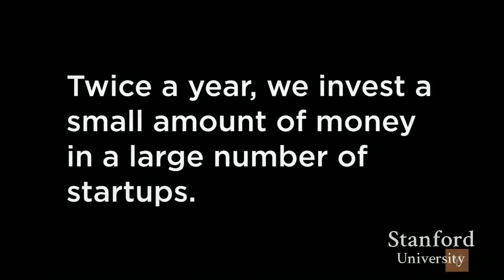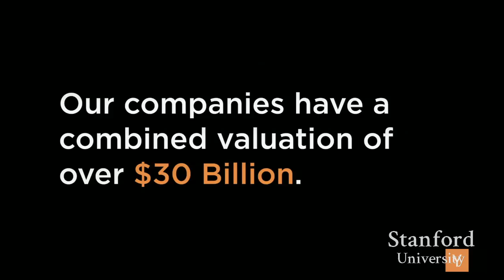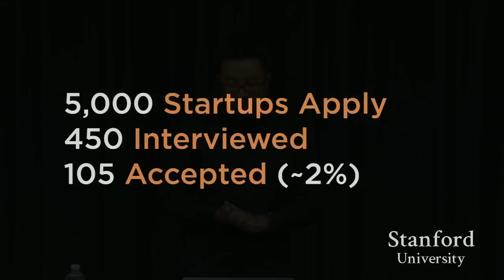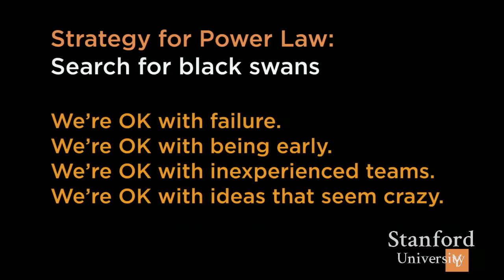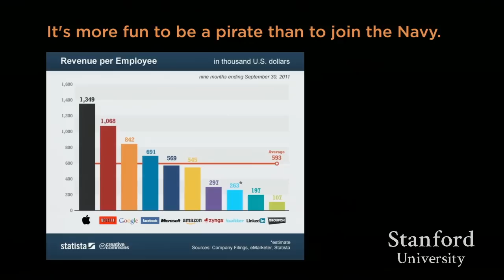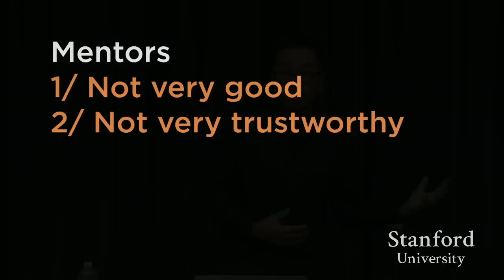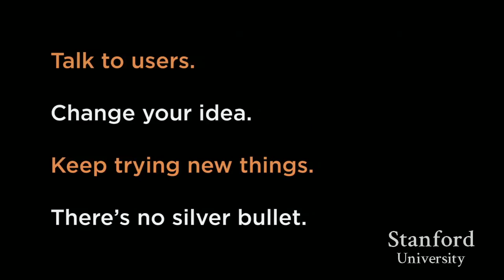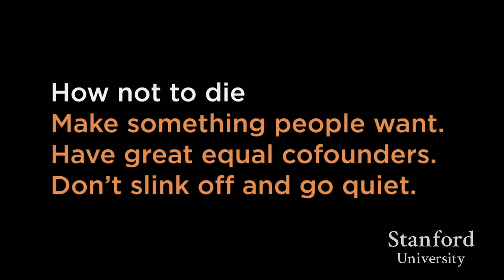Stanford Seminar - Garry Tan of Y Combinator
"Y Combinator: Making Things People Want"  -Garry  Tan, Y Combinator

"New Trends in Start-Up Company Acceleration: Toward the Rise of the Global Start-Up". This series features new incubator and accelerator programs in Silicon Valley and select Asia economies that promote early development of international business operations by start-up companies. Investigate how start-up companies cope with the challenges of business globalization, and the implications of these new models of incubation for the future of Asia economies and for Silicon Valley. Lectures feature distinguished speakers from industry and government.